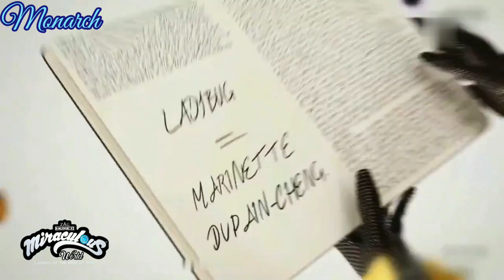Ladybug new costume Chronobug bug 1st look l😍🤩🦋 Miraculous London special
Miraculous season 6 new update. Latest image of ladybug with new costume from miraculous London special At the edge of time